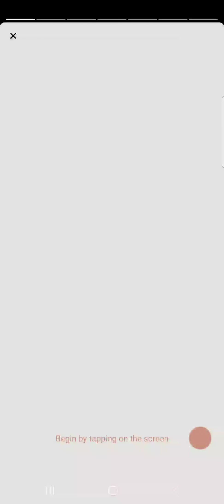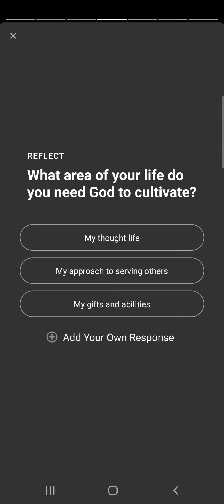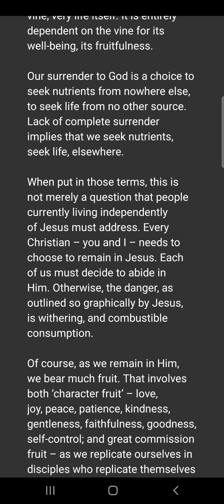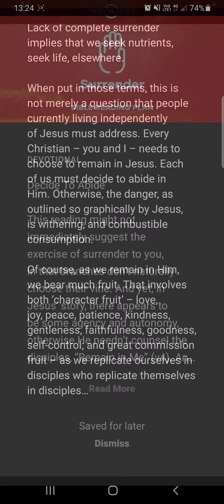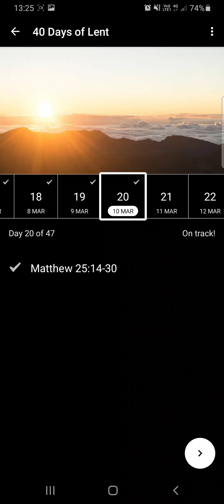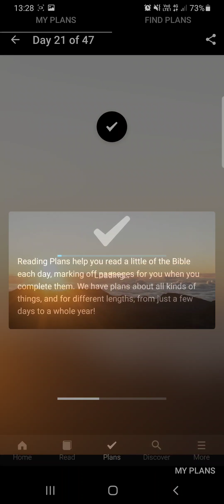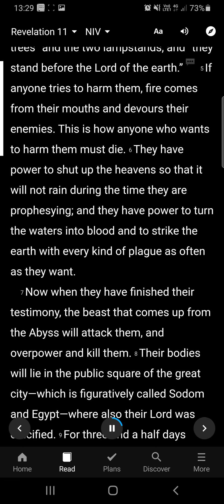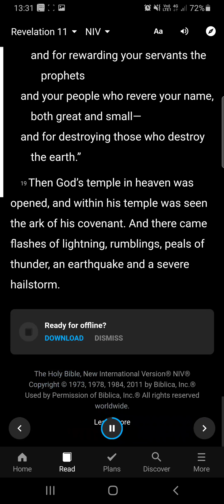Church Live Prayers and Devotion 10th March 2021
Budda is dead. Mohammed is dead. Jesus Christ liveth Forever 🙏🕊